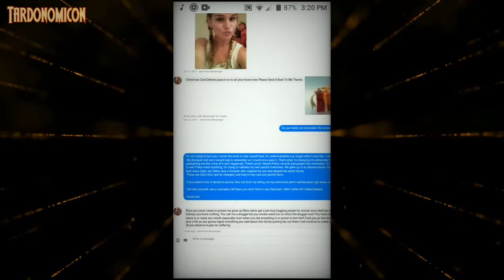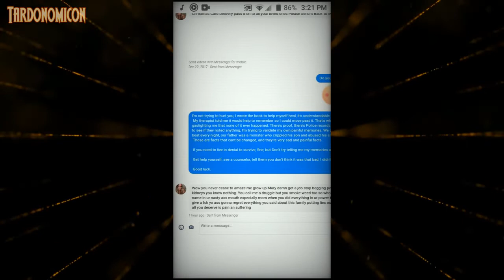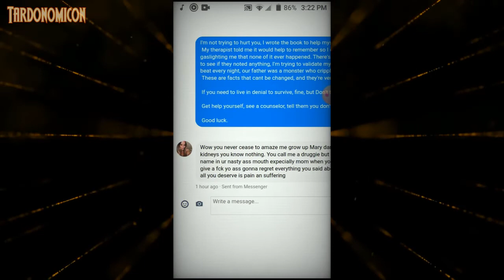2022 05 19 2 Everytime my family contacts me they prove how abusive they remain love that for them